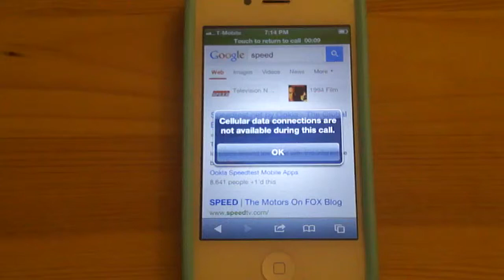Sprint Iphone 4s Test. Testing Phone call while using Edge Data. Can't do two things at once.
If you didn't know... Sprint and Verizon iphone 4s (cdma) is not the same as ATT iphone 4s.  The CDMA models cannot talk and do data at the same time.  Ie., if you were to surf the internet and then receive a call... then you can only do one or the other.. not both.

In this test, my sprint iphone 4s has been unlocked to T-mobile with a GPP sim card.   As you can see from this video, a popup will appear as I try to do two things at once.  Thus,.. if I am on edge data as well as trying to call.. I must choose to do one or the other.

** note.  If you have 3g cellular data enabled... on t-mobile you can surf the internet and also make phone calls at the same time.  This problem only occurs with edge data + phone calls.